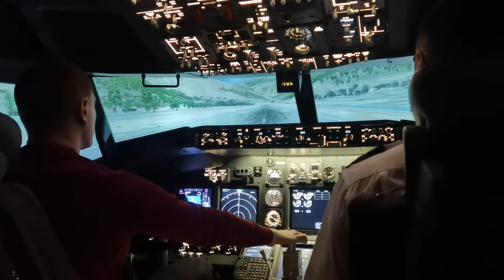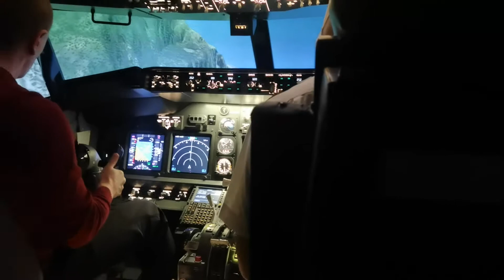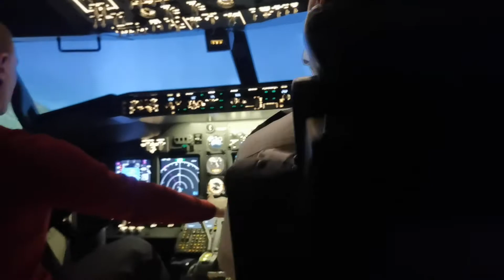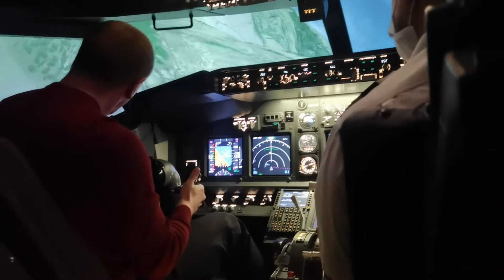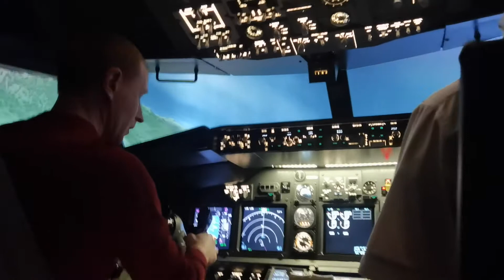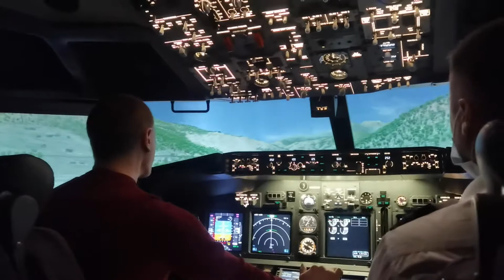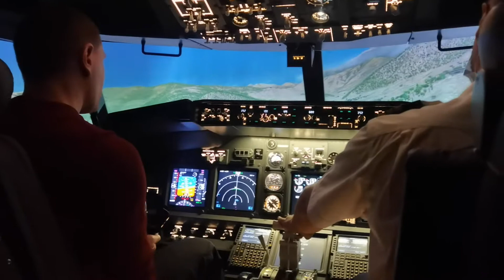Проба в Паро Бутан (Paro Bhutan)